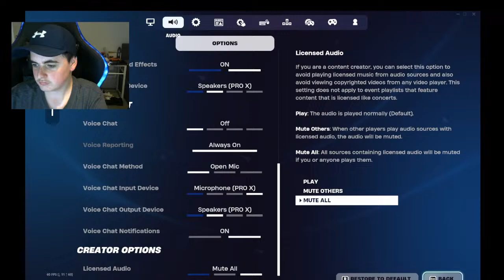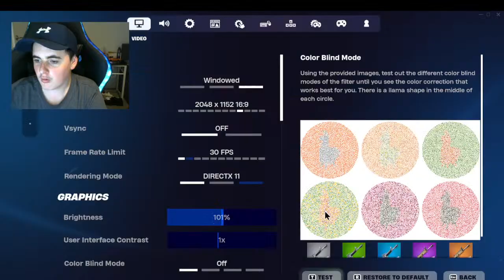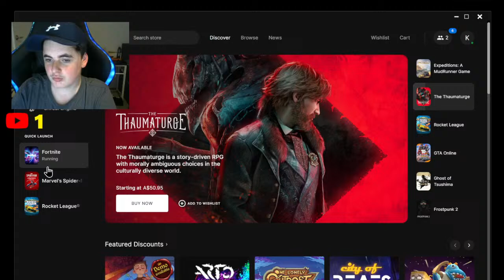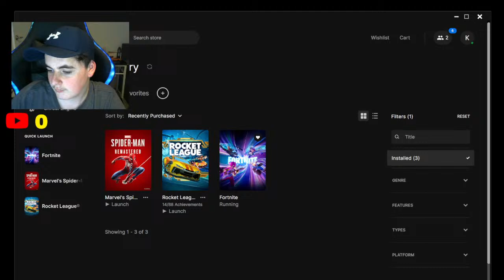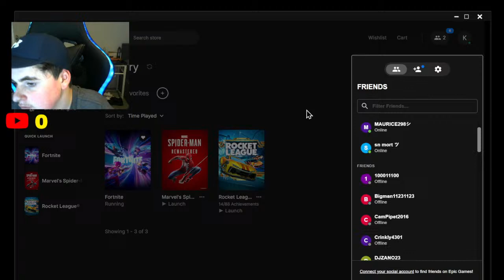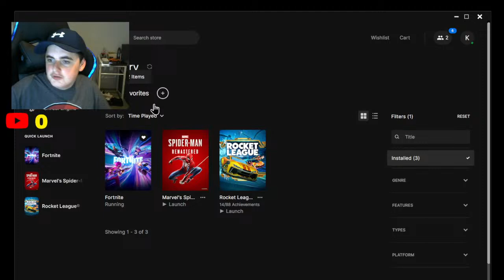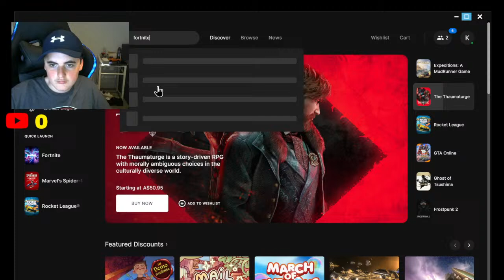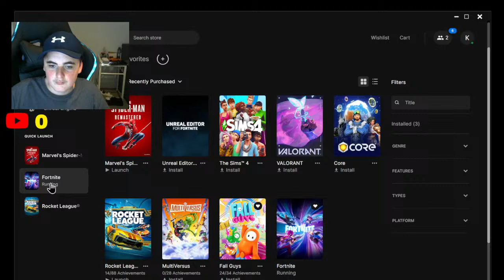Ch5 S2 is here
I will make 2 videos in 1 live

Im going  to stream a challenge where i use the superhero styles and what  colour the superhero thats the rank and then ill no build games to finish off the stream